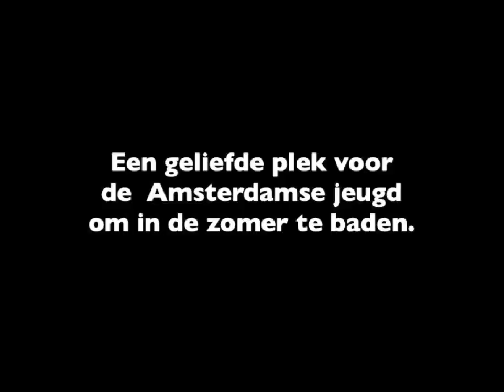1924: Duiken van de brug over Amstelkanaal te Amsterdam - oude filmbeelden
De Amsterdamse jeugd duikt op 't randje van De Pijp en de Rivierenbuurt in Amsterdam-Zuid met veel enthousiasme en onder grote belangstelling in de zomer van 1924 van de Maasbrug, de huidige Gerard Revebrug (brug 403), over het Amstelkanaal in Amsterdam-Zuid, die de Tweede Van der Helststraat verbindt met de Maasstraat en ligt tussen de Jozef Israëlskade en de Amstelkade. Ook wordt er van de meerpalen daar gedoken.

Met verder o.a.: brug nummer/nr. 403, zwemmen, baden, badende kinderen, gracht, Hotel Okura Amsterdam, 2e Van der Helststraat, jeugdactiviteiten, jeugdzorg, schoffies, straatschoffies, straatkinderen, straatjeugd, straatjongeren, jongens en meisjes, kinderen, jongeren, jeugd,  jaren '20 / jaren twintig, Twintiger jaren.